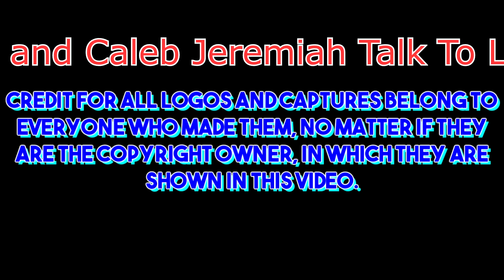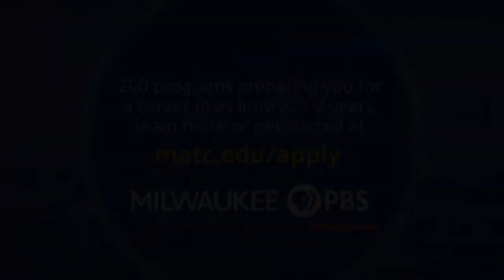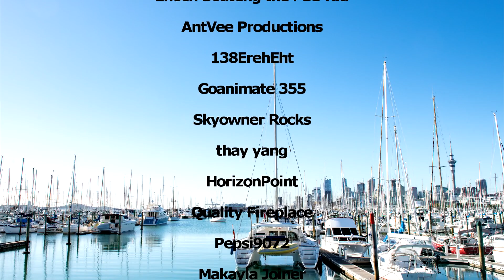Milwaukee PBS Logo History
Thought about doing this months ago. Here it is. Milwaukee County!

The main references for this video are from the CLG Wiki and Logopedia, and every capture shown in this video is from YouTube.

Milwaukee PBS is the collective brand for two PBS member TV stations licensed to Milwaukee, Wisconsin, United States WMVS (channel 10) and WMVT (channel 36). WMVS started broadcasting on October 28, 1957, and WMVT started broadcasting on January 29, 1963. The station has some of the highest viewership of any PBS member station or network in the United States. In the February 2019 sweeps period, WMVS was the highest-rated station in the entire PBS system.

My next logo history will be on FOX.

Timestamps
0:00 Intro
0:16 1st and 2nd Logo
0:30 3rd Logo
0:56 4th Logo
1:16 5th Logo
2:16 6th Logo
3:20 7th Logo
3:25 8th Logo
3:55 9th Logo
4:16 10th Logo
4:34 11th Logo
4:48 12th Logo
5:12 13th Logo
5:34 14th Logo
6:02 15th Logo
7:17 End Credits
7:44 Outro